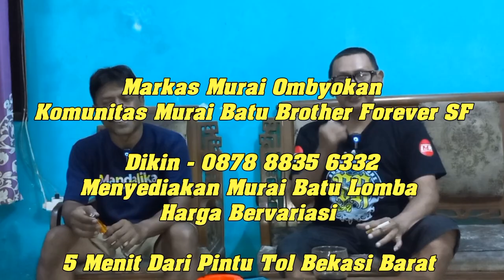SOLUSI MENGATASI SUARA MURAI BATU SERAK HILANG! SETINGAN RAWATAN HARIAN MURAI BATU MUDA JUARA LOMBA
Markas Murai Ombyokan
Komunitas Murai Batu Brother Forever SF

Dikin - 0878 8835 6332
Menyediakan Murai Batu Lomba
Harga Bervariasi

5 Menit Dari Pintu Tol Bekasi Barat

Pekayon - Kota Bekasi